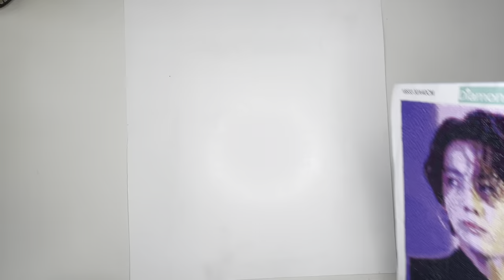A helpful guide to diamond painting: sealing, and framing | How to seal your diamond art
This is a helpful guide to diamond painting sealing and framing.  Learn how to seal your diamond art the right way so it keeps its sparkle.

In this video we show you seal your diamond painting and how to frame your diamond painting.

Roll your diamond painting and then apply a layer of Mod podge sealant.  Before it is dry take a wet rag and remove the excess sealant from the top of your diamond art.

Then cut the edges from around your diamond painting and glue to a canvas of your choice.

Add paint around edge of diamond painting to clear up any blemishes or rough spots.

Washi Tape
Blu Tack
acrylic paint
parchment paper
Mod Podge Brilliant
Mod Podge puzzle sealer
Aleenes Decoupage
and Patricia Nimcocks Clear Acrylic Sealer
Massive arts and crafts supply kit